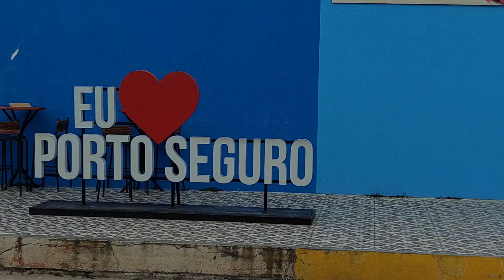Porto Seguro Bahia | Tour Colher de Pau | Passarela Álcool Onde Comer (descobrimento)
00:00 Porto Seguro Bahia
00:02 Colher de Pau
00:05 Passarela do álcool
0:11 entrada restaurante Colher de pau
0:15 famosa passarela do álcool que agora é
0:18 passarela do descobrimento
0:38 cabanas de praia na orla de Porto Seguro
1:01 Restaurante Colher de Pau
1:07 vista para o mar
3:18 aquele solzinho gostoso de Porto Seguro
3:47 trazendo pontos turísticos de Porto Seguro
4:24 apreciem com a gente esse mar delicioso
4:27 um grande beijo e até o nosso próximo vídeo

porto seguro bahia dicas, porto seguro bahia 2023,